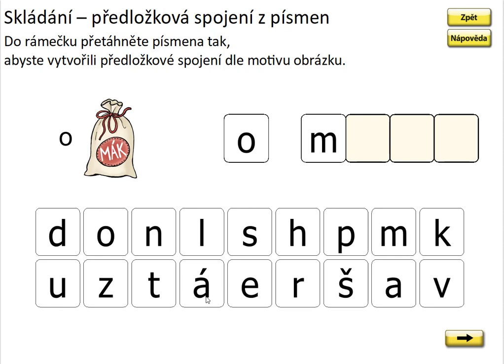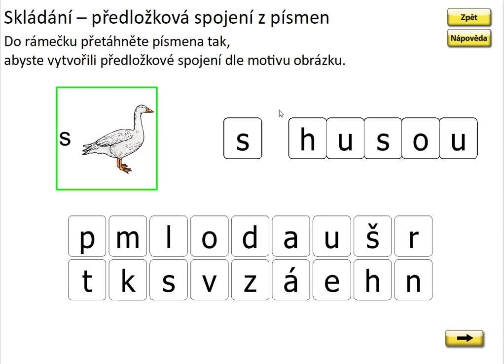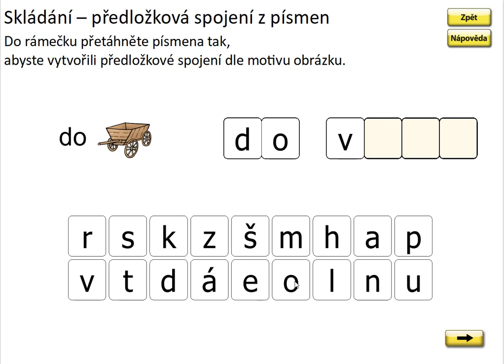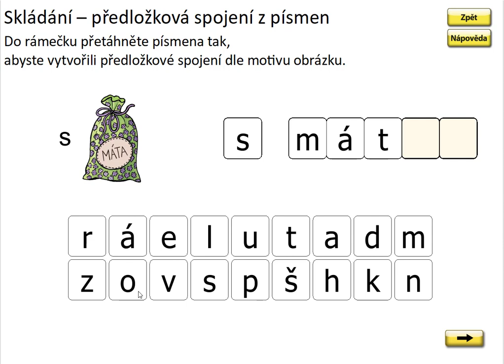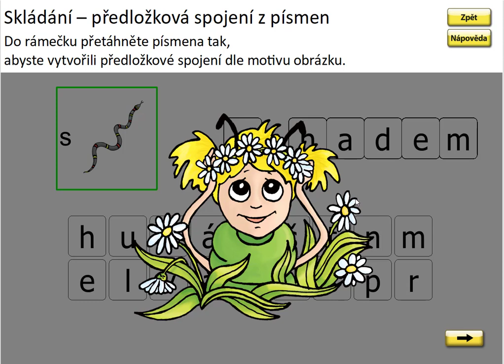Písmeno Ř (skládání předložkových vazeb), SLABIKÁŘ 2, str. 27, cv.1 procvičování 2